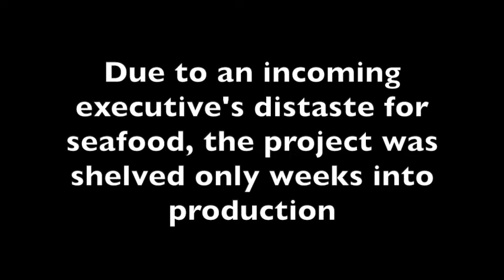Theme from Fish Tank (1973)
In the fall of 1973 a pilot for a new kind of police drama was commissioned. Due to an incoming executive's distaste for seafood, the project was shelved only weeks into production. The following footage is all that survives.

Music composed by The Blind Donkey aka Don McLaughlin with the aid of the magical garage band.